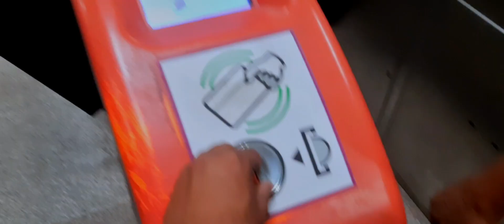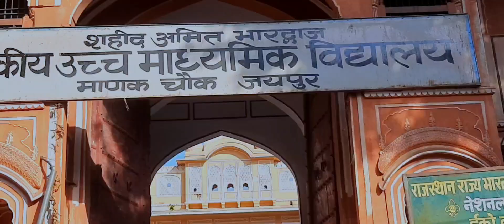JAIPUR Travel 📸Vlog | जयपुर राजस्थान की यात्रा